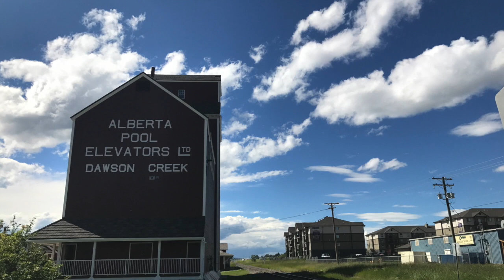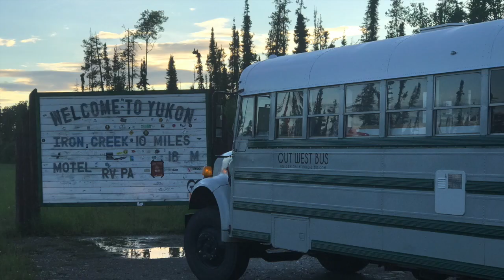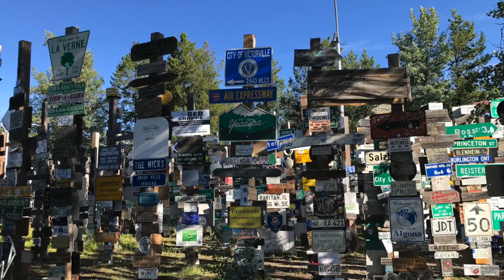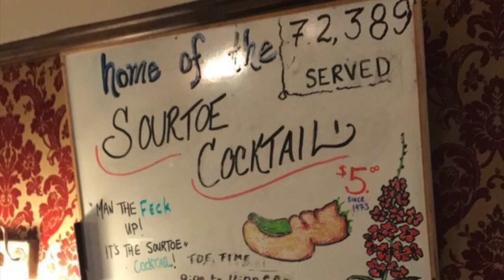VLOG #10: Alaska Highway North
Big shoutout to the fine folks of Fort Nelson, especially Brian at Gearheads and the crew at Tirecraft for getting me back on the road.